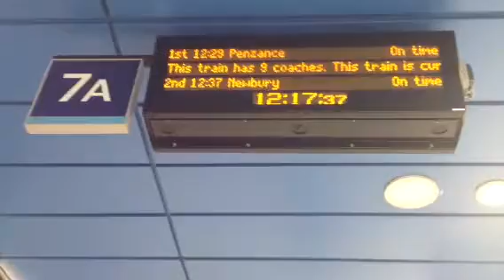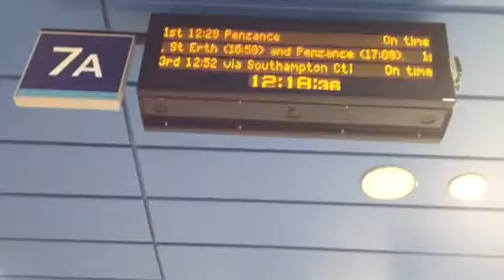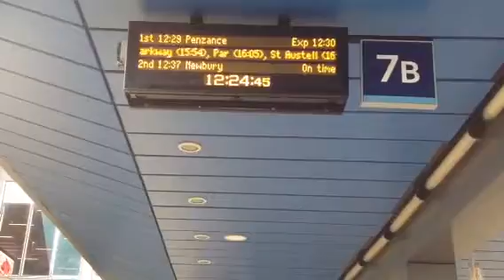The 12:29 service to Penzance.